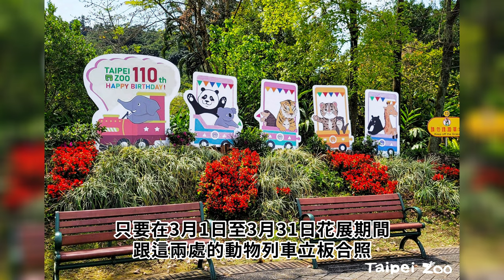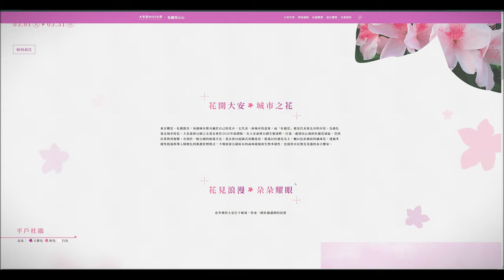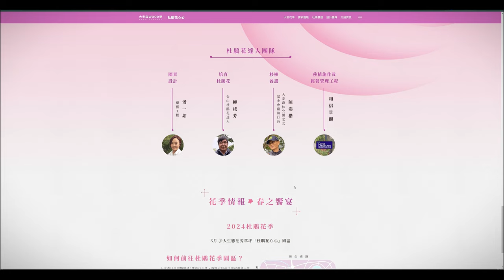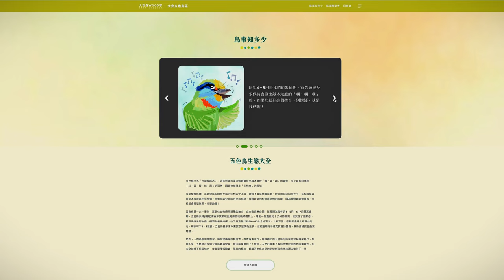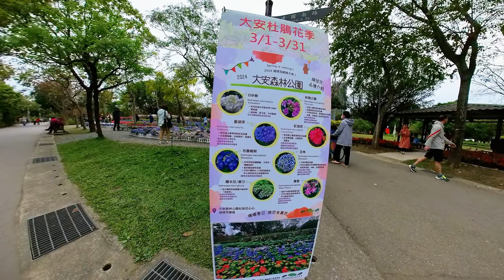如何在最短的時間內看好滿2024台北杜鵑花季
🐒猴子老公這樣說:
😁最短賞花路線地圖連結底家😁:
這部影片拍攝於3/10日上午09:01至11:30，當天是個陰天，這是猴子老公第一次來拍攝設於大安公園內的杜鵑花季活動，雖然之前有來拍過「大安森林公園深度介紹」這部影片(下方有連結)，但那部影片的主題著重於整體設施與環境的介紹，而這次則以拍攝裝置藝術與花海巧妙結合的美景與大家分享。本次活動中的主角「杜鵑花心心」是由「大安森林公園之友基金會」認養與製作，秉持著對大安森林公園的熱愛，一直以來都非常用心且努力的付出心力，尤其是建構了「大安森WOOD學」這個網站，網站內容只要與大安森林公園有關的相關知識與資訊，都可以在這個網站內找到，說真的!放眼一看，猴子老公還沒有見過國內有跟公園有關，設計與建構的如此優秀的網站，在此強烈建議您一定得去瞧瞧，讓自己大開眼界，長長見識!
🐒猴子老公碎碎念:
大安森林公園真的蠻大的，無形中也讓負責清潔或整理花木的同仁，工作量相對增加，也因此猴子老公在此呼籲並懇請花季期間來這裡遊玩的市民朋友們，能發揮公德心，一同愛惜與維護大安森林公園內設施及環境的整潔，好讓這個「台北之肺」能夠更加的完善與美麗下去。